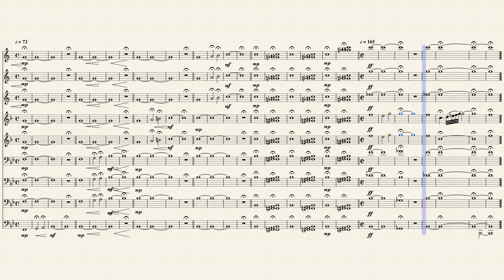Carolina Crown's Brass Tuning Sequence